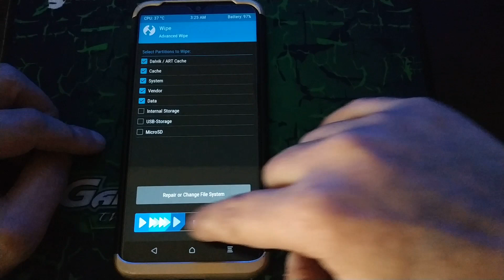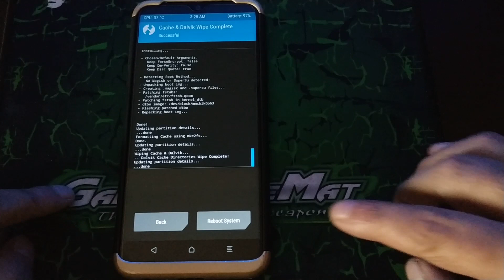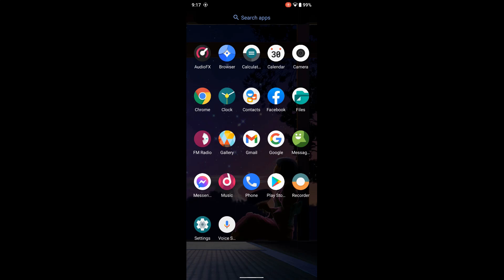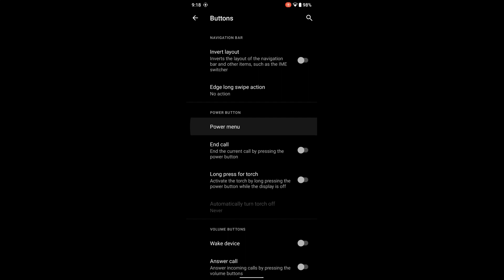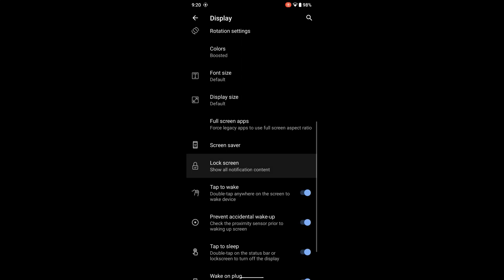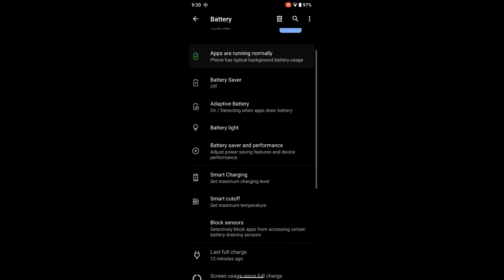StellarOS WeebEdition v1.1 Beru UNOFFICIAL A11 Redmi Note 8/8T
Released: 01/10/2021
By @Enprytna
Changelog:
• Initial build
• Shipped with QuicksilveR kernel

Notes:
• Vanilla build
• R firmware recommended

Credits:
• @ghostrider_reborn for trees
• @CastalX, @bnexus for testing
• @ZsanzZtuyZ, @WisnuArdhi34 for support meh & helping